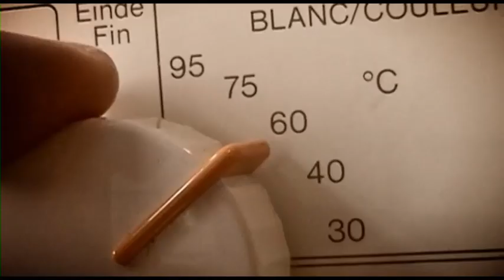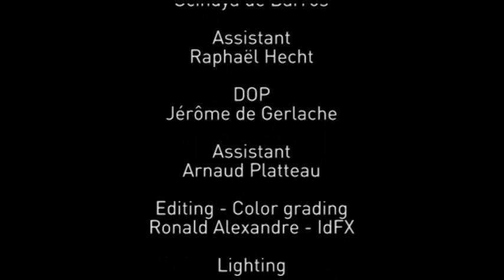Biotechnology: The invisible revolution 2012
Biotechnology: The invisible revolution

Biotechnology can be applied in many aspects of life, making our lives easier and leading to a more sustainable growth model. This video demonstrates how all biotechnology sectors can affect our everyday life.